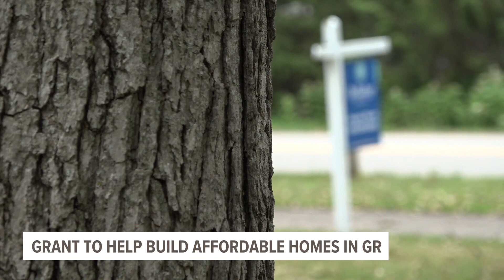Grand Rapids receives $6.1 million to help build affordable housing amidst housing shortage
The money will aid in building five housing projects set to start across all wards of the city, as the city needs more than 14,000 units to satisfy demand by 2027.